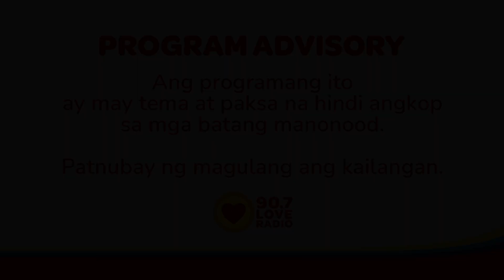MAY FEELINGS PA 'KO KAY EX | Byahe Sender (November 7, 2022) | Love Radio Manila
Mukhang may natitira pang feelings ang ating Byahe Sender sa kanyang ex?

Byahe
9pm-12mn